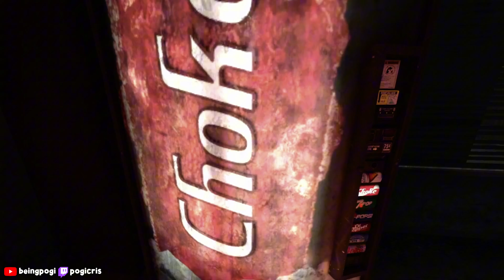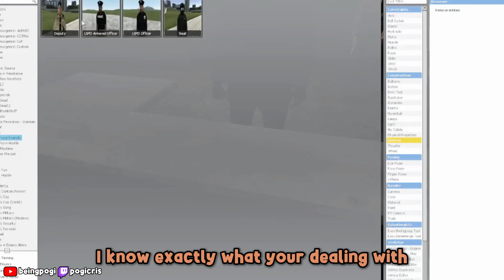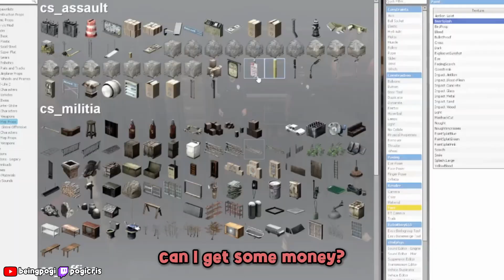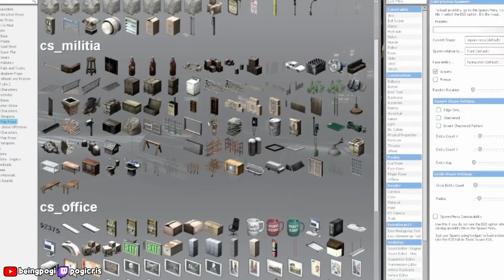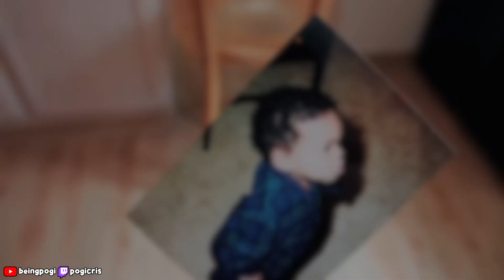the freakiest gmod motel... (Garry's Mod Funny Moments)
friend in the video @Sake10k

preciate it.